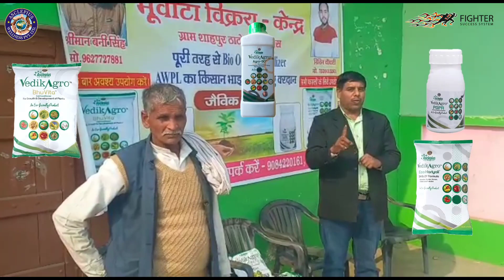Bhuvita केंद्र खोलने के बाद क्या हुआ..??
अगर आप भी मेरे साथ इस Network marketing के सफर में सफल होना चाहते है तो , contact कीजिए।👇👇👇👇👇👇👇👇👇

wellness, asclepius,

kheti product
awpl kheti product
vestige kheti product
imc kheti product
modicare kheti product
kheti ke product
bhuvita awpl result
bhuvita awpl
bhuvita kaise use kare
bhuvita results
bhuvita ka result
bhuvita khad
bhuvita awpl price
bhuvita
awpl product result
awpl product plan
awpl product training by satyam
awpl product training by priya
awpl product training
awpl product price list
awpl product result baby
awpl product training by satyam sir
awpl product plan in hindi
awpl product order kaise kare
awpl bhuvita results
awpl bhuvita
awpl bhuvita use
awpl bhuvita ka result
awpl bhuvita price
awpl
awpl plan in hindi
awpl company
awpl product
awpl sanjeev sir speech
awpl plan
awpl song
awpl anuj sharma
mlm
mlm business plan
mlm roast
mlm scams
mlm lakshay chaudhary
mlm marketing
mlm kya hai
mlm song
mlm guruji
business ideas
business proposal
businessman movie
business proposal kdrama ep 1 eng sub
business
business ideas 2023
businessman
business proposal kiss scene
businessman 2
business insider
product video
product mix
product review channel
product management
product photography
product life cycle
product review
product design
product key
product activation failed
asclepius wellness pvt ltd
asclepius product ki jankari
asclepius elite nothing else
asclepius wellness private limited
asclepius wellness
asclepius exe panch tulsi oil uses in hindi
asclepius wellness plan
asclepius thunder blast ras benefits in hindi
asclepius wellness pvt ltd plan in hindi
asclepius gynedoc ras benefits in hindi
asclepius wellness plan
asclepius wellness pvt ltd sanjeev kumar
asclepius wellness pvt ltd id kaise
banaye
asclepius wellness pvt ltd kya hai
asclepius wellness pvt ltd plan
MLM marketing kya hota h
MLM kya h
Network Marketing
Network marketing leader
How to speak in public
Public speaking
Network marketing kaise kare
how to start to talk people
logo se bat kaise kare